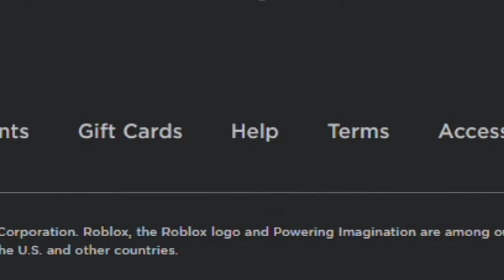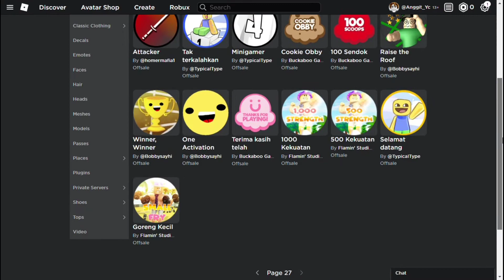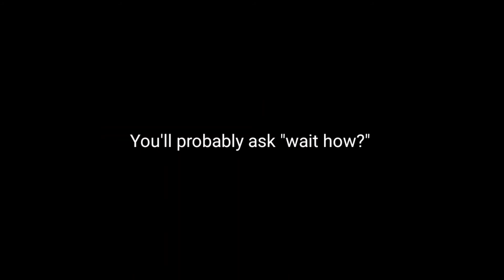I got 3377 badges just from walking 😎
After I counted it all, I actually have 799 (before), and then I only got :
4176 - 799 = 3.377 badges only 😐
I already step on the plate, all of it. I didn't skip them. Looks like roblox can't receive all the badges I got in a short time. Cuz in the video I can get 2-3 badges in just 1 sec without walking. Just imagine how many badges do I get if I walk.

That's the explanation

sorry for the bad grammar